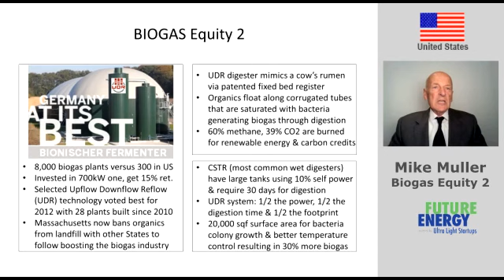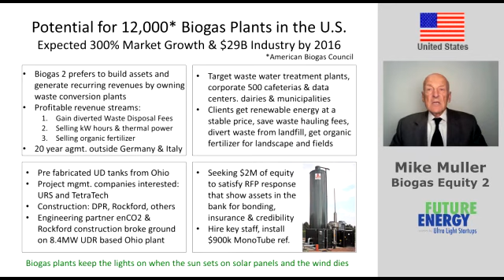Biogas Equity 2 - Mike Muller